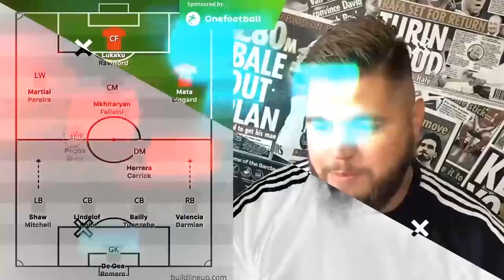Solskjaer Made Manchester United A Family Again! Quinton Fortune | The Warm Down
Former Manchester United midfielder Quinton Fortune speaks of the mood change at Manchester United under Ole Gunnar Solskjaer, how he’s made United feel like a family again, after going watching training at Carrington. Quinny also speaks to the role Mike Phelan plays in the calming of the dressing room.

He also talks of growing up in poverty in South Africa, his favourite moments playing for United and what the experience of Fergie’s hair dryer is like.

Please subscribe for all the latest Man Utd News on the Academy, Live Stream reaction of Premier League and Champions League games from Old Trafford and more, Manchester United documentaries, Manchester United vlogs, for all the goals, highlights, analysis on players like Mason Greenwood, podcasts like Rene Meulensteen, Ole Gunnar Solskjaer Press Conferences and United Review.